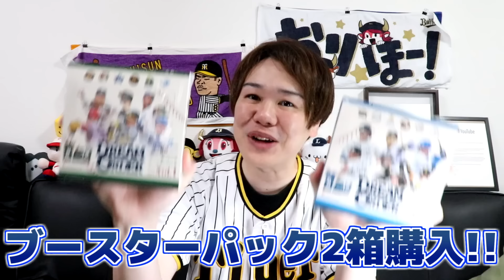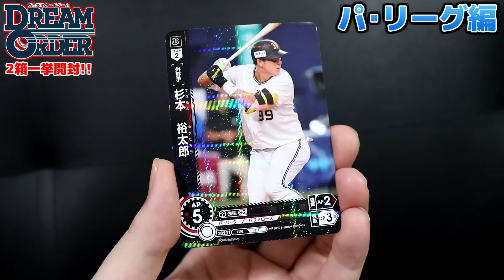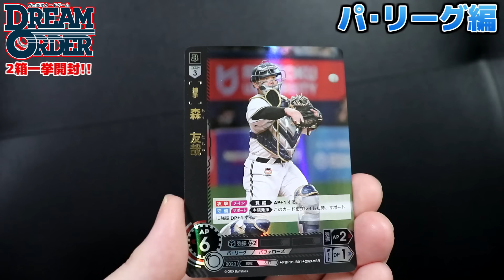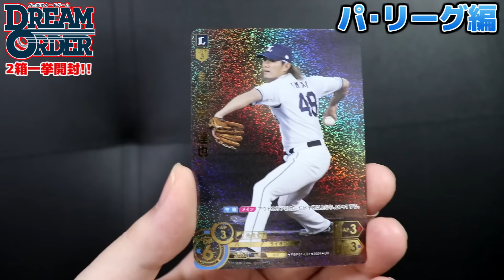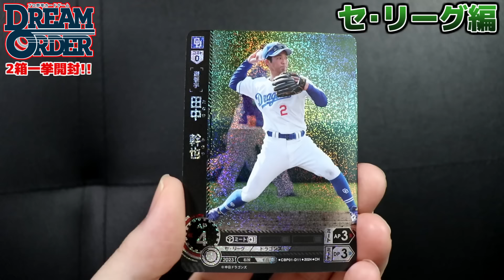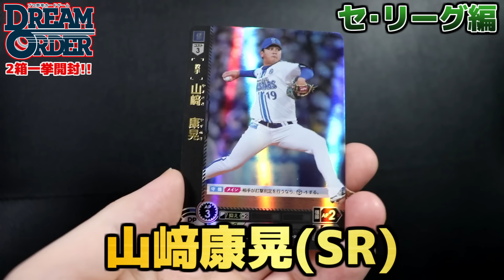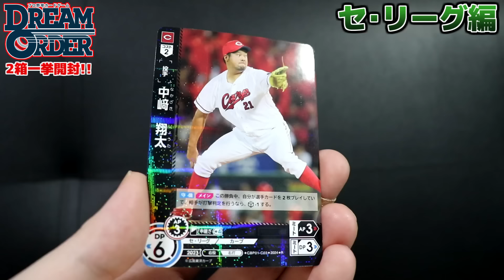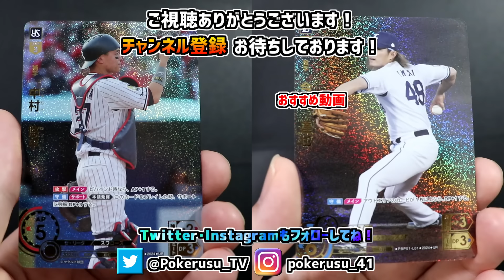【ドリームオーダー】一気に2BOX買えばレアカード大量GETできる説【プロ野球カードゲーム】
話題のプロ野球カードゲーム･ドリームオーダーを一気に爆買い！レアは出るのか!?

【amazon 販売ページ】

【各種SNS等やショップのポータルページはこちら！】